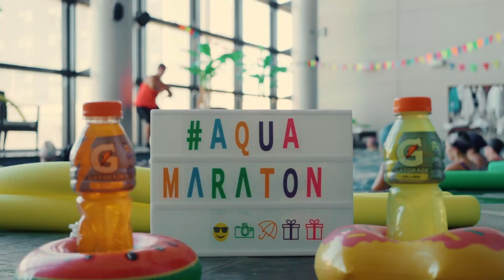AQUA MARATÓN🍿💦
En VIAAQUA Punta Carretas vivimos una nueva edición de Aqua Maratón, nuestros socios se sumergieron en unas intensas pero disfrutables clases de Hidro gimnasia. Al finalizar cada actividad, los esperamos con una refrescante bebida y regalos únicos.

¡Gracias por sumarse!